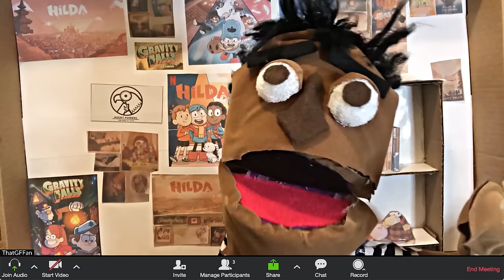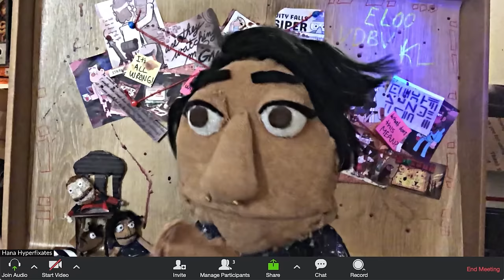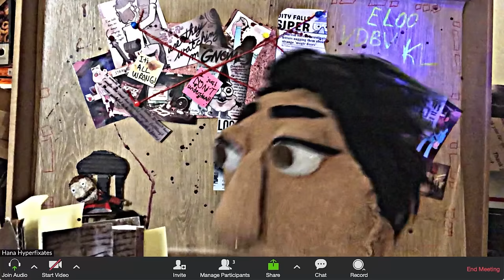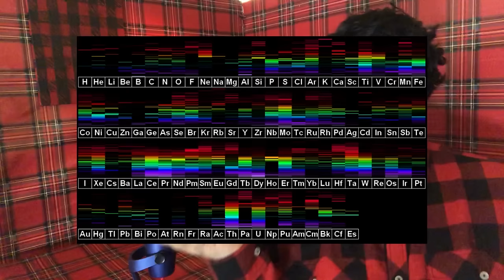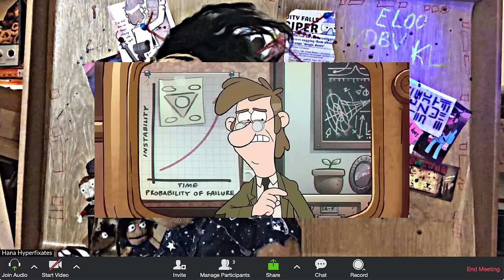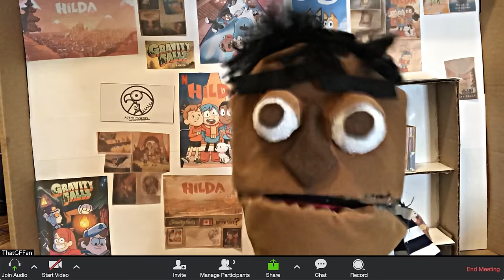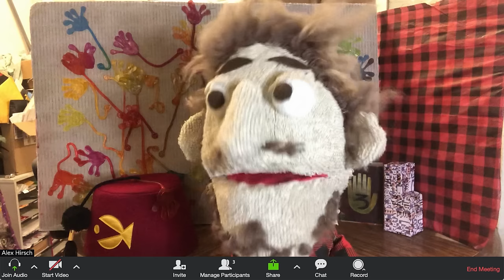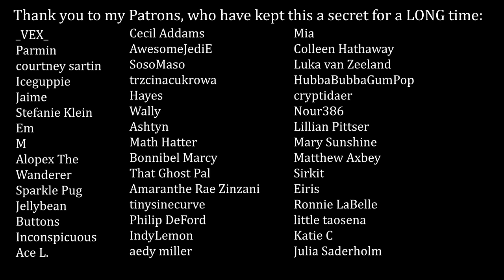Interview with Alex Hirsch: Unlocking mysteries of Gravity Falls' Journal 3 (feat.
I hope you like nervous laughter and stammering in the face of one's heroes! If so, you're in for quite a treat.

0:00 - Intro
5:50 - Saying hello to Alex
7:06 - Any cut excerpts of Journal 3?
14:20 - Things that haven’t aged well, and Grenda
18:24 - Why was this J3 line changed?
27:19 - Was there more grim content planned for the Blacklight edition?
33:22 - What do the red rectangles mean?
43:03 - Why did you change Fiddleford's creation of the memory gun?
47:19 - Another version of the Ford and Fiddleford reunion?
49:57 - Thoughts on LGBTQ+ headcanons?
56:49 -  Speedround
1:00:30 - Wrapping up and saying goodbye
1:03:28 - I asked Alex about the timeline
1:09:04 - Alex drew my tattoo (kinda)